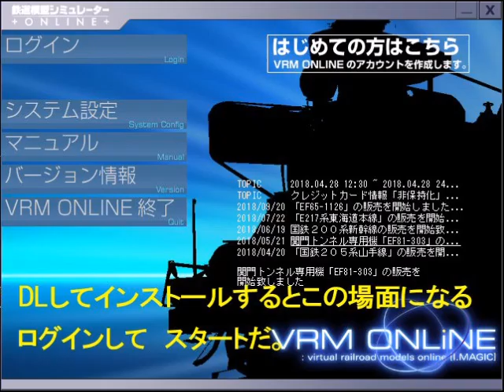VRMonLine初体験動画2018- 12- 20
初めて鉄道模型シミュレーターVRM5版のVRMonLineの体験版を動かしてみました。　15日間限定のや体験版です。　これが　中々一筋縄では、DLしてインストールまで進みませんでしたね　やっとこさインストール出来た記念に動画を撮ってみました。

おそらく　初心者なら同じような経験をすると思われますが　他のVRM5版のような動画みたいな走行動画を作るには、かなりの経験がないと　難しいんじゃないかと　感じました。とにかく　スクリプトやリソース編集など　知らない事ばかりで　現時点の自分のレベルじゃ　りと無理なのかと思ってしまいました。　お好きな方は、試して下さい　今月2018年12月20日からVRMNXという次世代のバージョンが始まりました。上級志向